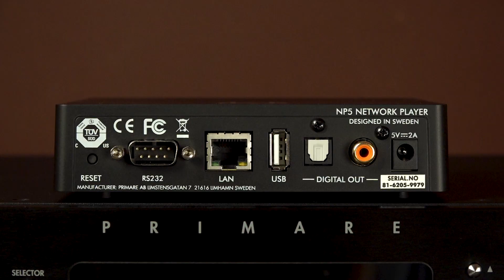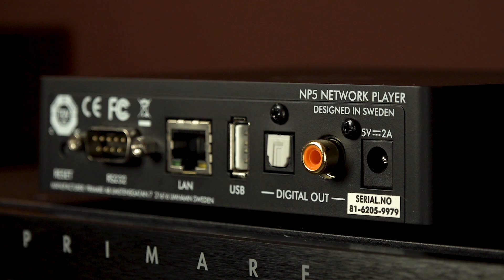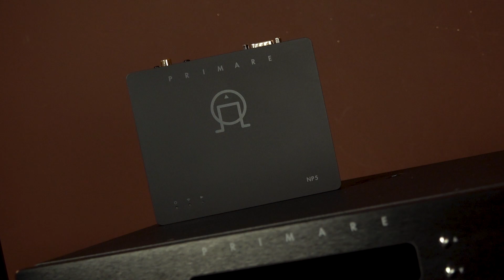Сетевой транспорт Primare NP5 Prisma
Primare Prisma—это небольшое устройство, которое позволяет добавить технологию сетевого плеера Primare Prisma практически в любую систему с цифровым входом.
NP5 Prisma сохраняет все функциональные возможности, характерные для последних моделей с поддержкой технологии Prisma, в том числе AirPlay2, Bluetooth, встроенный Chromecast, Roon Ready, Spotify Connect и воспроизведение с сетевого сервера и управление им.